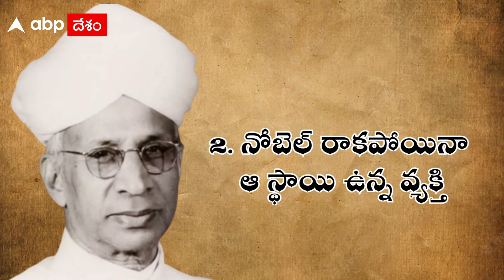5 Facts About Sarvepalli: టీచర్స్ డే వేళ సర్వేపల్లి రాధాకృష్ణన్ ను గుర్తు చేసుకుందాం | ABP Desam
5 Facts About Sarvepalli: టీచర్స్ డే వేళ సర్వేపల్లి రాధాకృష్ణన్ ను గుర్తు చేసుకుందాం | ABP Desam

సెప్టెంబర్ 5.. డాక్టర్ సర్వేపల్లి రాధాకృష్ణన్ జయంతి. అలాగే టీచర్స్ డే కూడా. ఆయన లైఫ్ లో ఎక్కువ మందికి తెలియని ఐదు విషయాలేంటో ఈ వీడియోలో చూద్దాం.